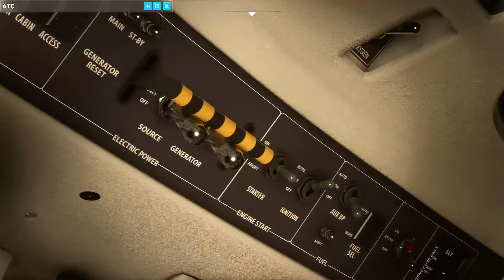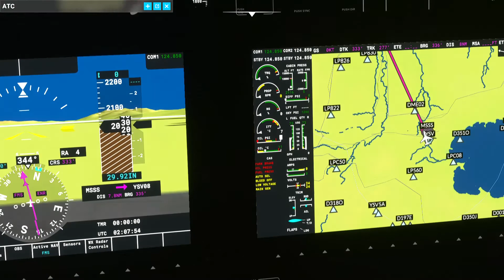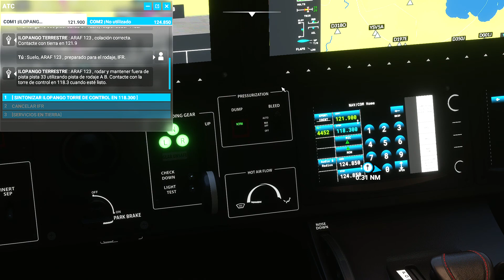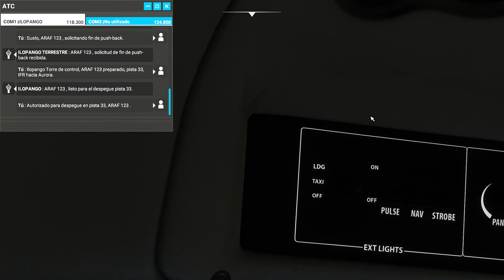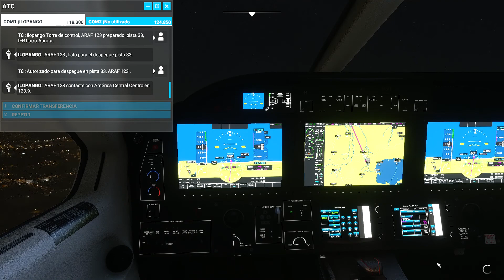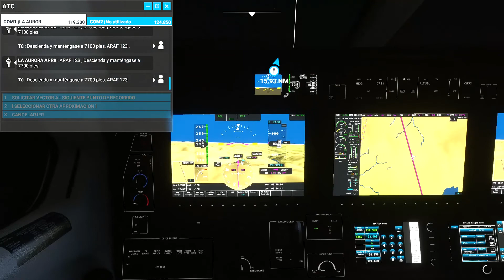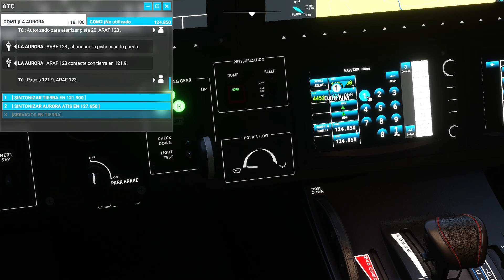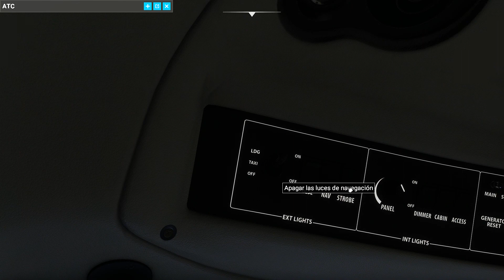MSSS - MGGT | Vuelo Nocturno | VFR | Flight Simulator 2020 | No Comentado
Flight Simulator 2020 El Salvador Vuelo Diurno En Daher TBM 930 Desde Illopango MSSS A Aurora MGGT Por Medio De Reglas De Vuelo Con Visibilidad VFR

00:00 - Intro
00:06 - Progrmacion Garmin G3000
03:41 - Encendido De Motor
06:24 - Autorizacion y Pushback
09:47 -  Rodaje a Pista
13:29 - Despegue
15:23 - Partida y estabilizacion
20:46 - Rumbo IMAL1A
27:10 - Rumbo KAPAN
35:29 - Entrada Aproximacion
45:26 - Aterrizaje
49:45 - Tocar Tierra
50:54 - Rodaje a Estacionamiento`

***Plan De Vuelo***
Origen - MSSS
Partida - IMAL1A
Pista Despegue - 33
Waypoints - IMAL1A | KAPAN
Llegada - KAPAN ALL
Aproximacion - VORDME 20 Z
Pista Aterrizaje - 20
Destino - MGGT

***Especificaciones De Computadora***
Procesador - 2nd Gen Ryzen™ 5 2600
Placa Madre - Gigabyte B450 AORUS
Memoria Ram - VENGEANCE® LPX 16GB (2 x 8GB) DDR4 3200MHz C16
Tarjeta Grafica - Gigabyte Radeon™ RX 570 GAMING 4G
Almacenamiento Principal - Crucial P2 500GB PCIe M.2 2280 SSD
Almacenamiento  de Juegos - Kingston 480GB A400 SSD
Fuente de Poder - Gigabyte P550B